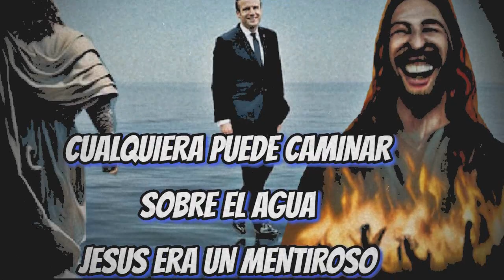JESUS QUIERE QUE TENGAS MIEDO